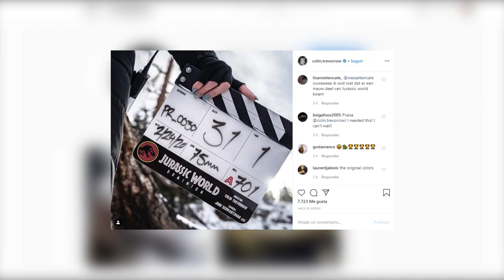Revelado el título final de Jurassic World 3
El director Colin Trevorrow ha anunciado a través de Twitter que Jurassic World 3 ha comenzado su producción, y también ha aprovechado para revelar el título de la esperada sexta película de la franquicia.